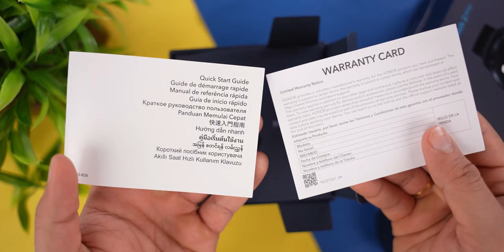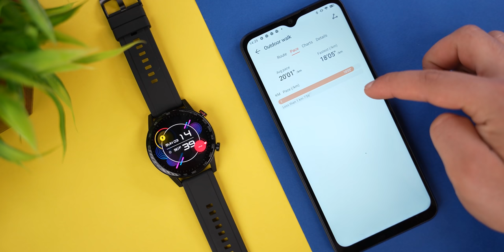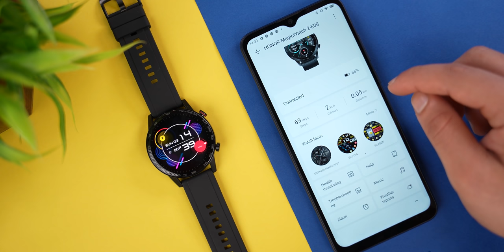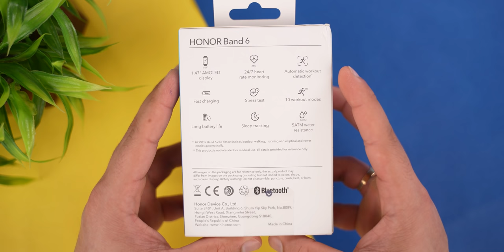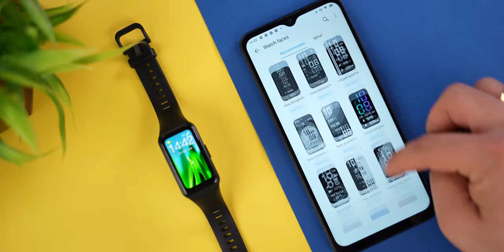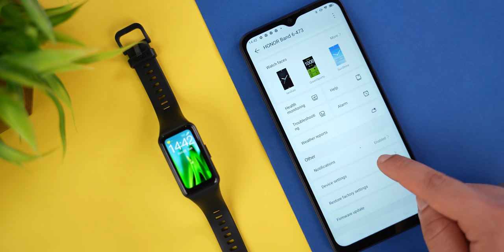Crazy Deals 🤯Honor Band 6 At Rs 2,999/- 🤩| Honor Magic Watch 2 At Rs 8,999/- 🔥| Bluetooth Calling 📞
Honor Band 6

Honor Magic Watch 2

00:00 Intro
01:30 Unboxing Honor Magic Watch 2
02:14 Build Quality & Display
03:10 Watch UI
05:11 Heath Tracking & Sports Mode
06:39 Calling Test & Music Playback
07:53 Heath App UI
09:42 Battery & Pricing
10:22 Unboxing Honor Band 6
11:02 Build Quality & Display
11:47 Band UI
13:20 Heath Tracking & Sports
14:10 Heath App UI
15:31 Notifications & Battery
16:08 Pricing & Outro